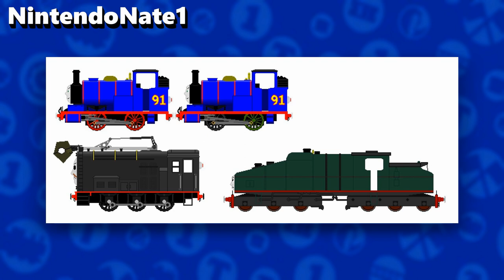Sonic The Steam Engine | "Fan Custom Spotlight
It's the 31st anniversary of "Sonic The Hedgehog" and we decided the best way to celebrate is having a huge spotlight on all the fan work relating to "Sonic The Steam Engine" from 2 years ago all the way to present day, hope you all enjoy!!!
Huge Thank You To Everyone Who Submitted And Created Their Own Sonic The Steam Engines.